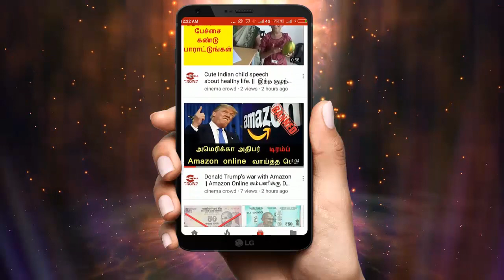Nandhini serial 4/6/18 Full episode Review | Nandhini Serial today episode